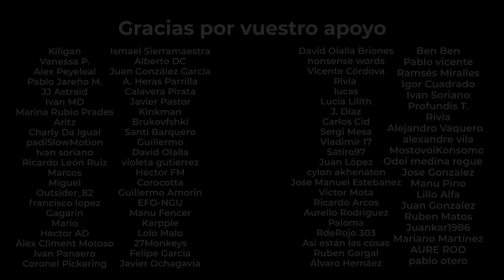10 FIGURAS POLÉMICAS de la HISTORIA: RAMIRO LEDESMA, EL CID, LENIN...